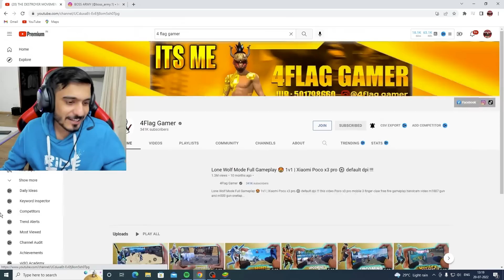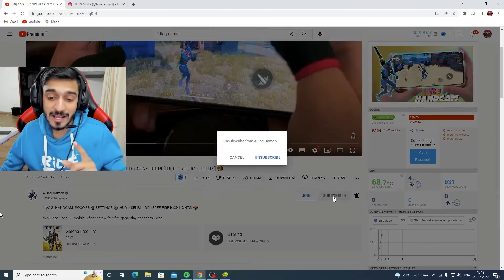4FLAG THE GOAT 😱 IPHONE XR⚡️POCO F3📲 SETTINGS ⚙️ HUD + SENSI + DPI [FREE FIRE HIGHLIGHTS]😍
4FLAG THE GOAT 😱 IPHONE XR⚡️POCO F3📲 SETTINGS ⚙️ HUD + SENSI + DPI [FREE FIRE HIGHLIGHTS]😍

this video Poco F3 mobile 3 finger claw free fire gameplay handcam video
Love you
🔥 Nepal 🇳🇵
🔥 Satisfactory 🤍

📱 Celular:
Poco F3